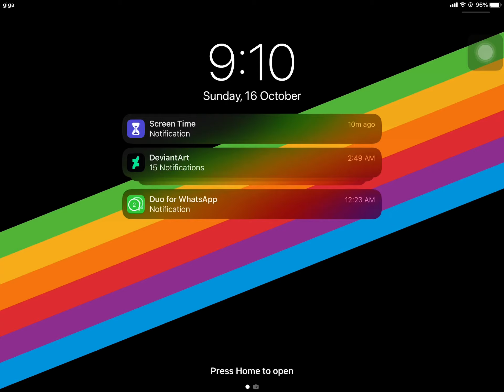15 Notifications?????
I see